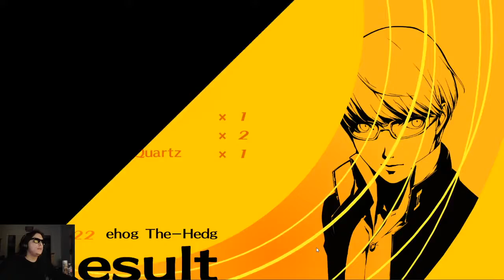Persona 4 Gameplay - JACK FROST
Yo yo yo, whats up welcome to the description that doesn’t tell you what's in the video but just says hi hope you’re having a GREAT day.

I post when I go live on twitch as well as occasionally post about games or random things.
if you wanna check me out playin other games live and also chat. I usually go live starting around 6-7PM PST and I play whatever I feel like playing on that day.
If you wanna shoot your shot to GAME with the ultimate GAMER then stop by my discord.